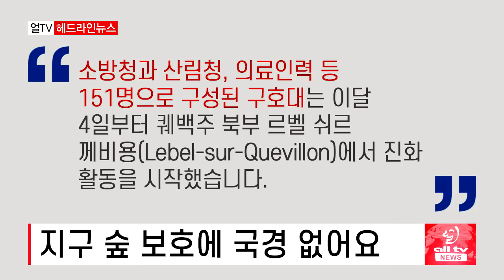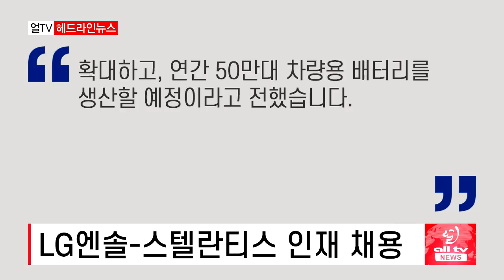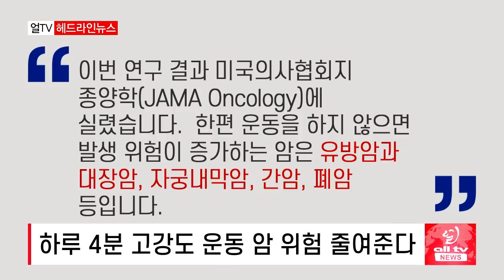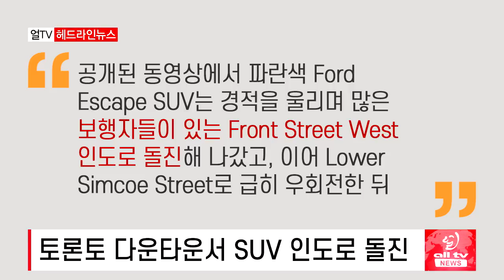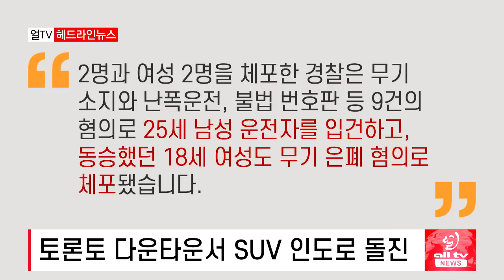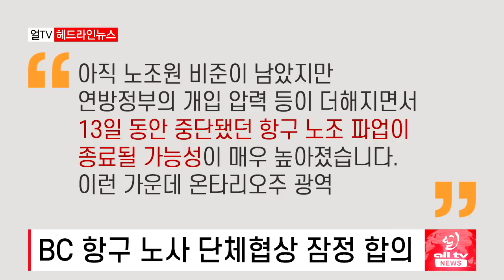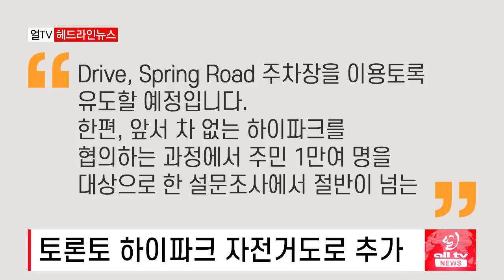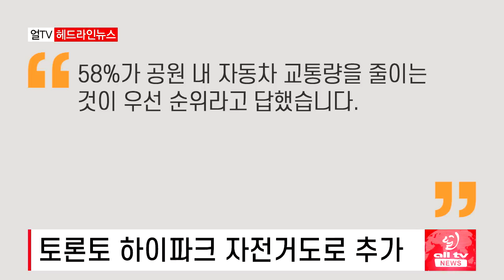CBC 한국 구호대 산불 진화 활약상 상세 보도 - 2023년 7월31일 (월)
지구 숲 보호에 국경 없어요
LG엔솔-스텔란티스 인재 채용
하루 4분 고강도 운동 암 위험 줄여준다